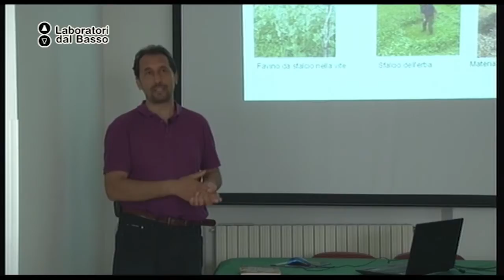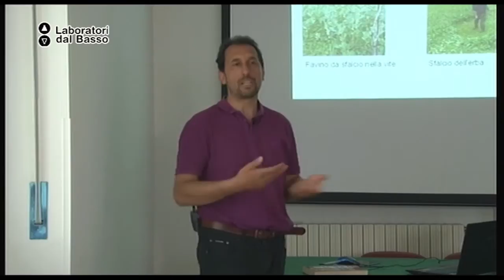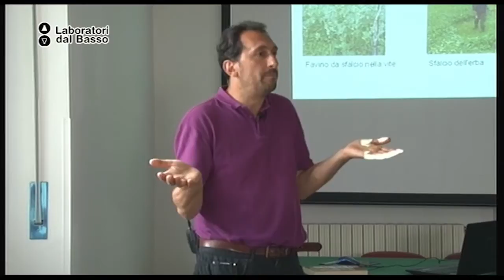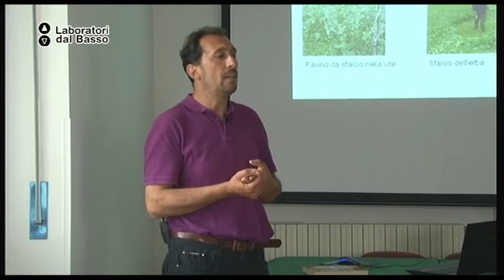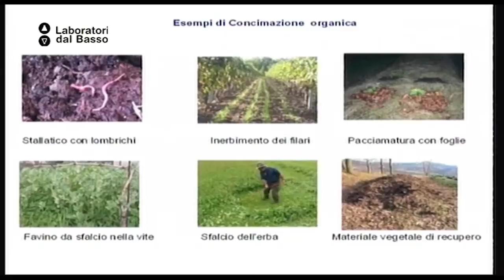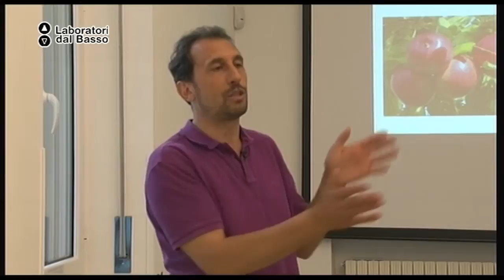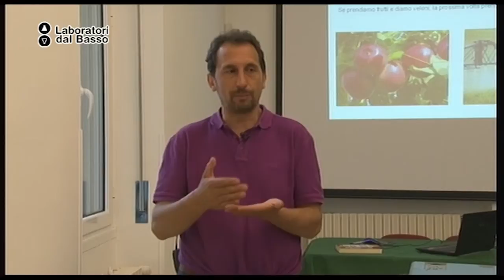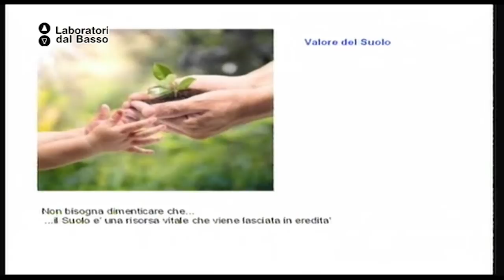Ldb Agricoltura Naturale_03 (parte 2) Fittipaldi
LdB: Algricoltura Naturale
Lezione 03 (parte 2): Coltivazione
Docente: Giulio Fittipaldi
Contenuti: Metodi alternativi di coltivazione dell'agricoltura naturale

Luogo: Centro di documentazione archeologica - Ceglie Messapica (BR)
Proponenti: Spazio Vegan